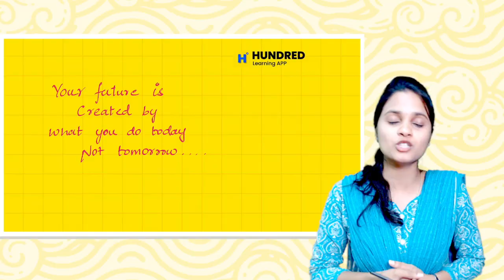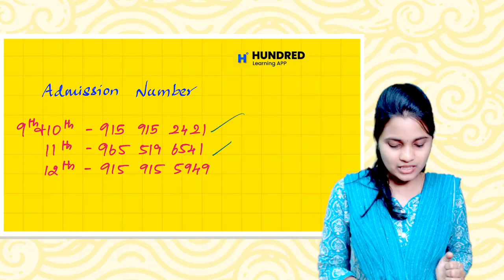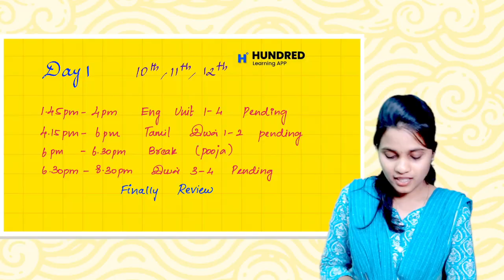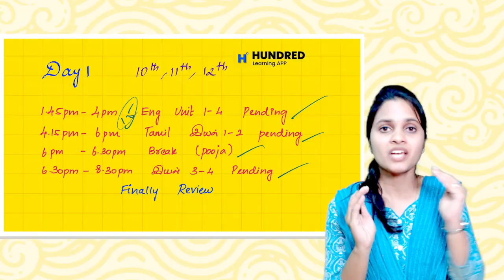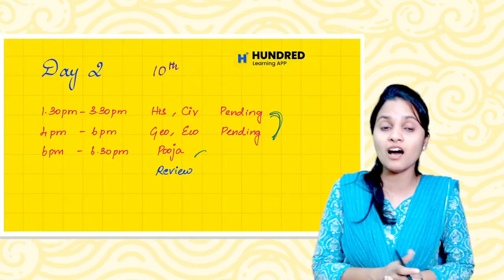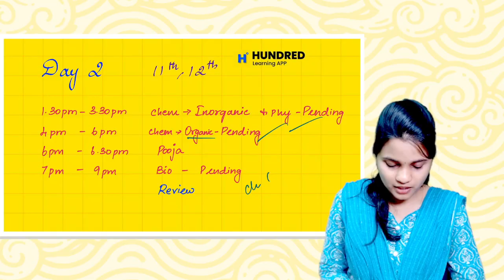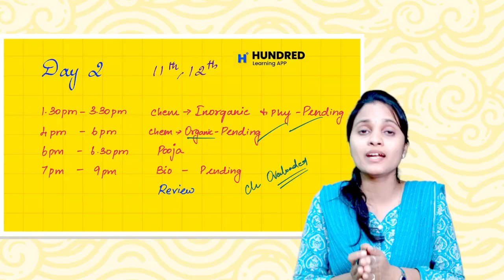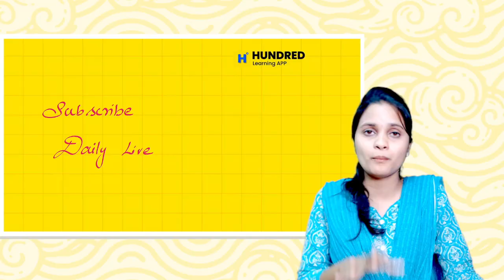10th, 11th, 12th Pooja holidays study plan Second mid term study plan 2025